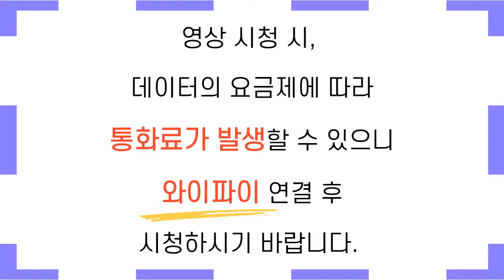[부평구노인복지관] 경로당여가문화보급사업 난타교실 4강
최선옥강사님의 난타교실 4강입니다.